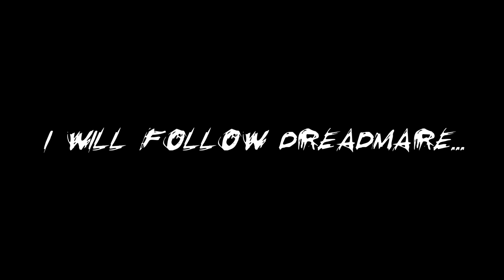Shawn Spears Seen The Light...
As the forbidden door creaks open, Shawn Spears returns, a disciple who has willingly embraced the darkness, stands to usher in a new era of chaos and uncertainty. What does this mean for NXT?